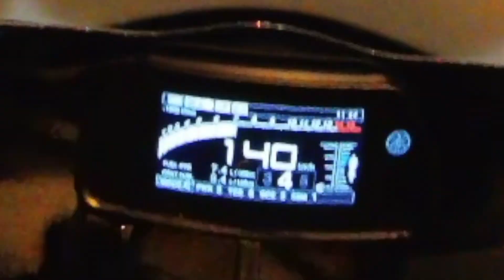Yamaha R1 V.S R6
Bike meeting with my bro's on the R6 & R3 💨
DRIVING LIKE THIS IS NOT RECOMMENDED !